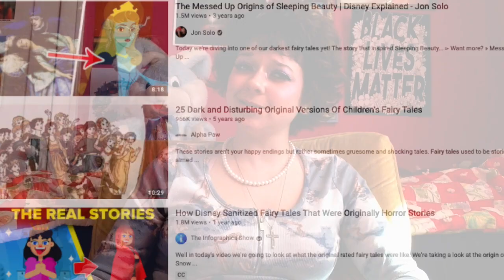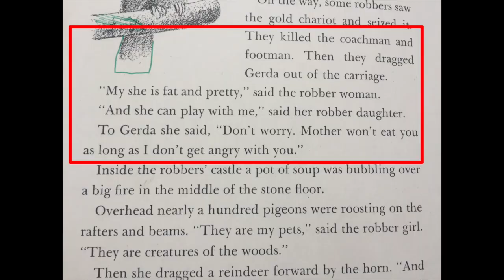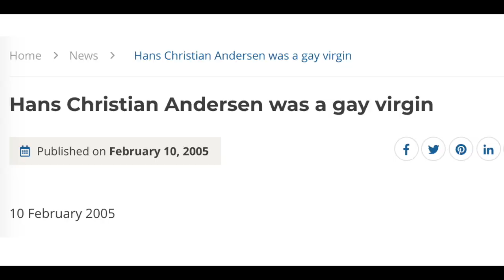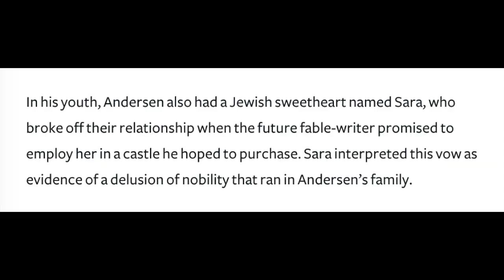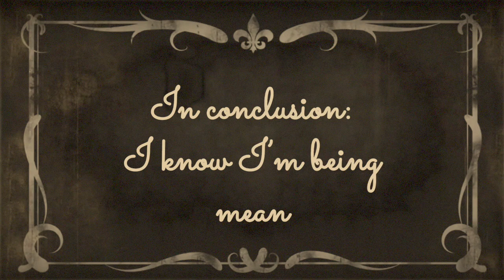Let's bully Hans Christian Andersen -Dapper History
I'm about to end this man's whole career.

Totally Nude - The Wallets